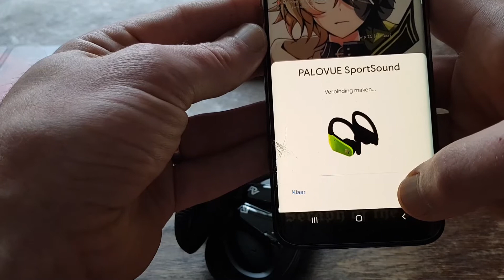Palovue Sportsound Wireless Earbuds Unboxing ASMR and Setup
The first one I ordered had one earbud that didnt connect, so after sending it back and receiving a new one I wanted to show you how to connect it to your android phone